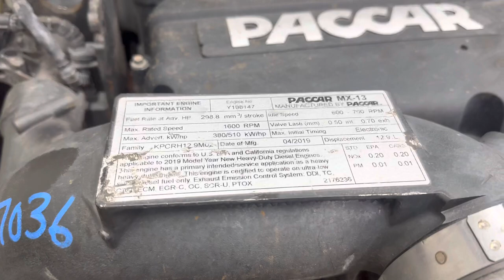(P-32571) 2019 PACCAR MX13 ENGINE ASSEMBLY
(Used) 2019 PACCAR MX13 ENGINE ASSEMBLY- Family Number: KPCRH12.9M02, Displacement: 12.9L, Horsepower: 510, Serial Number: Y198147, E.C.S.: DDI, TC, CAC, ECM, EGR-C, OC, SCR-U, PTOX For more information about this item, give us a call. We ship Worldwide! (CRG HEAVY TRUCK PART) 929 W PULASKI HWY  ELKTON, MD 21921